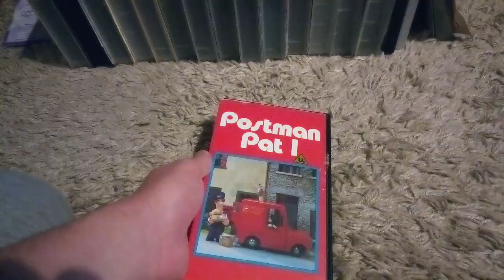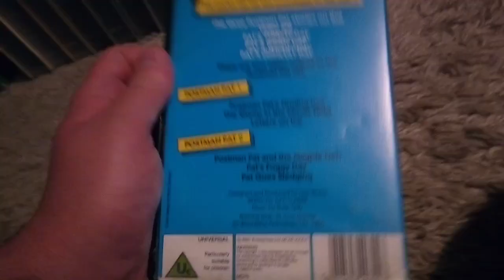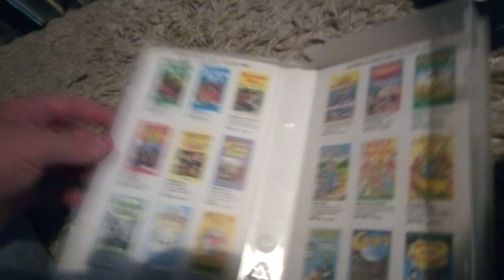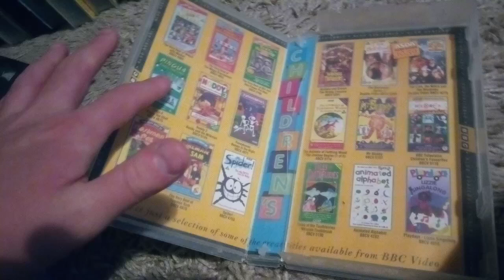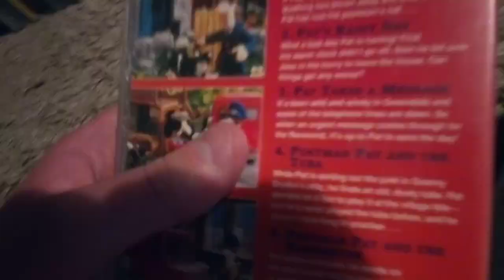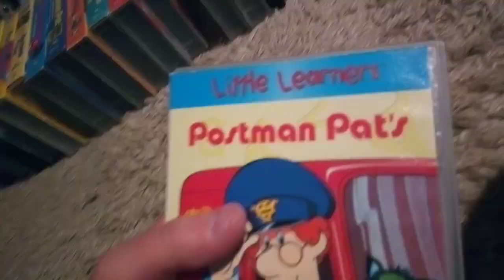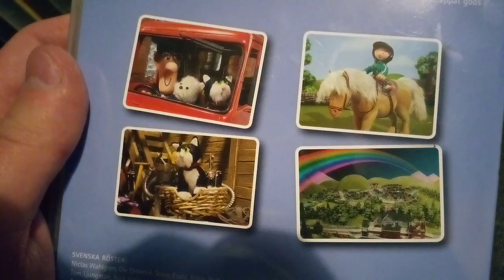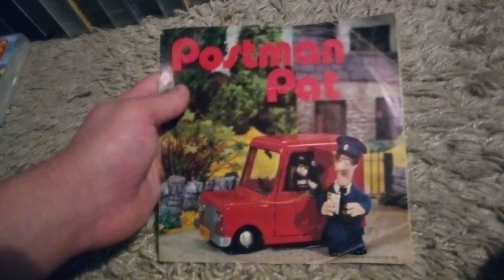my updated postman pat collection (celebrating 39 years of greendales famous postman!!)